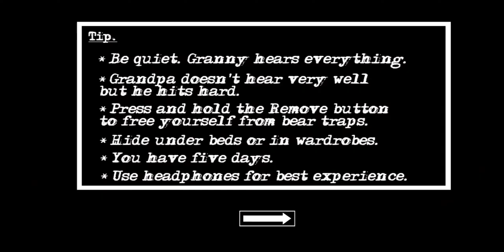Granny Chapter 2 - Hard Difficulty (Boat Escape with Extra Locks and Nightmare Mode on)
Sorry I was late on this one. I was very busy throughout the week but I got it now